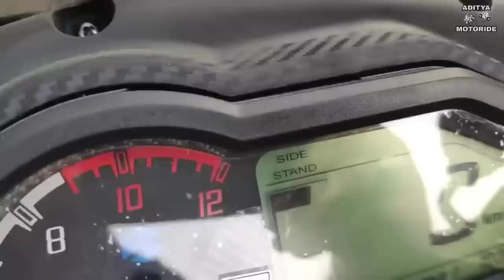2019 Bajaj Pulsar 150 UG5 ||Dual Channel ABS ?||Price||Mileage|| Hindi Review.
In this video we describe all new (2019 Bajaj Pulsar 150 Dual disc With Singal Channel ABS )...friends this bike is most loveable to all teenagers in this generation.

SMH BAJAJ SHOWROOM ADDRESS.

Near Overbridge, Beturl Road Old, Itarsi, Madhya Pradesh 461111